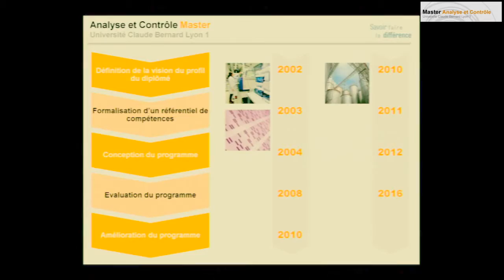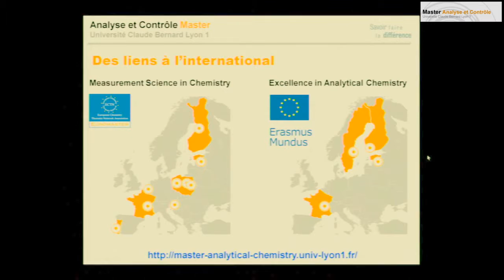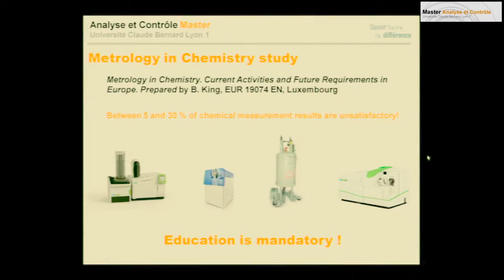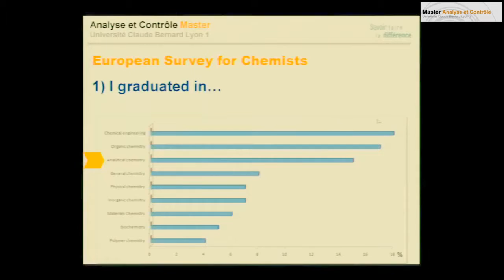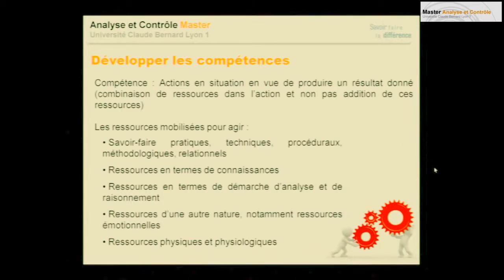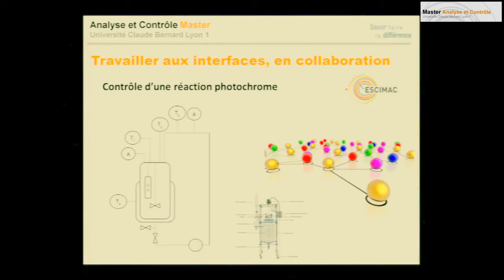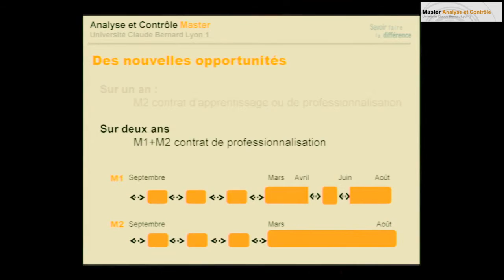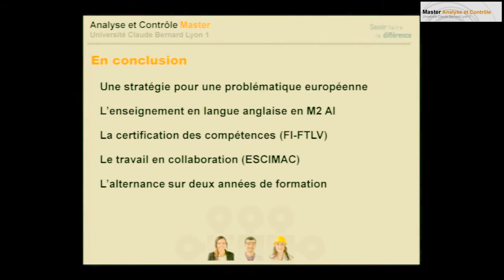Jérôme Randon, Master Analyse et Contrôle